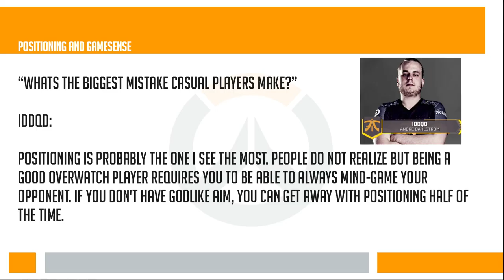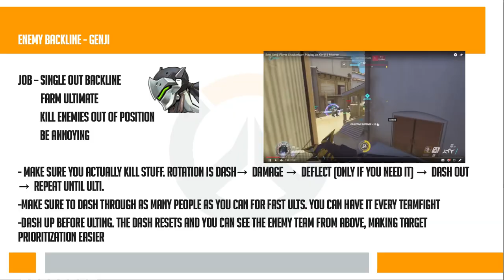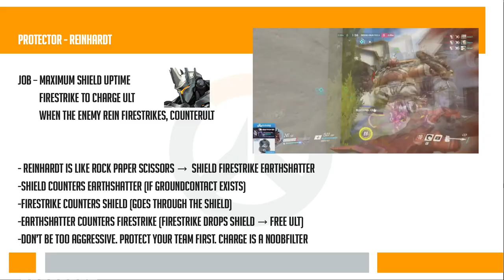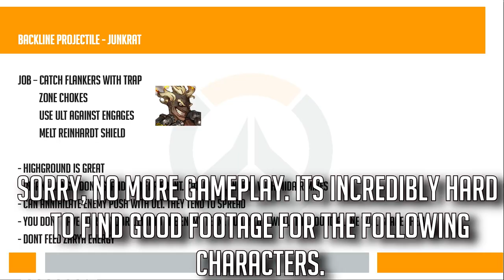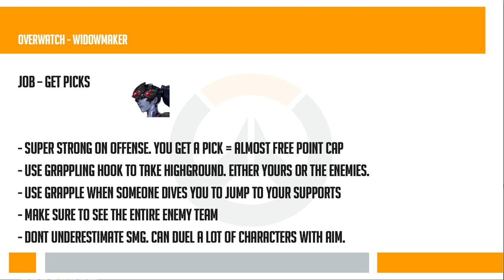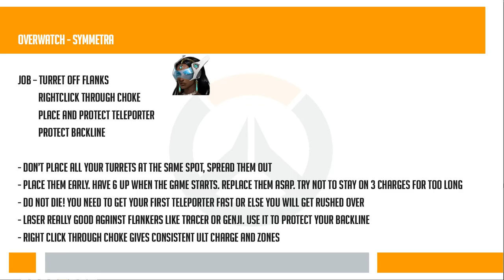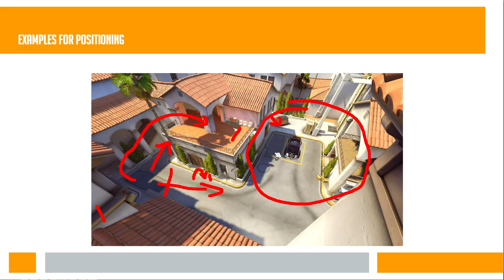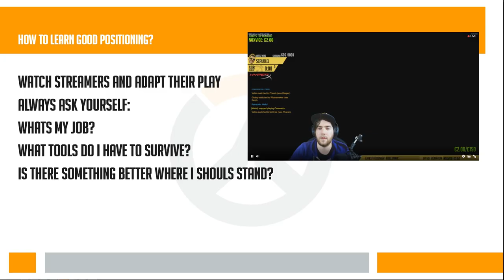[6] Getting good at Overwatch: Positioning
Thanks to Derpy for helping me record some of these Clips!

Sorted and named list of ALL slides (Big thanks to /u/Carcosa_11238 on Reddit!)

If you are on Mobile here are the Timestamps for each Hero!
Sombra 4:50
Winston 5:15
Genji 5:47
Tracer 6:29
Dva 7:11
Reinhardt 7:54
Reaper 8:43
Roadhog 9:58
Mei 10:53
Soldier 76 11:39
Pharah 12:39
McCree 13:23
Zarya 14:00
Junkrat 15:12
Hanzo 15:55
Lucio 16:53
Torbjörn 17:46
Widowmaker 18:51
Mercy 19:21
Ana 20:56
Zenyatta 21:41
Symmetra 23:01
Bastion 24:00

Keep in mind that what I give you is the knowledge to find good positioning on your own. I could've make drawings for every single Hero on every map but you won't learn that way. This way you have a clear Step my Step way on determining good positioning which helps you ALOT more ingame.

Also this Video is really long. I hope the next ones wont be as long.

Massive Shoutout to KittyFX for designing our Thumbnails now!

Likes also really help. The more Likes I get the higher are the chances of my Videos being recommended on others.